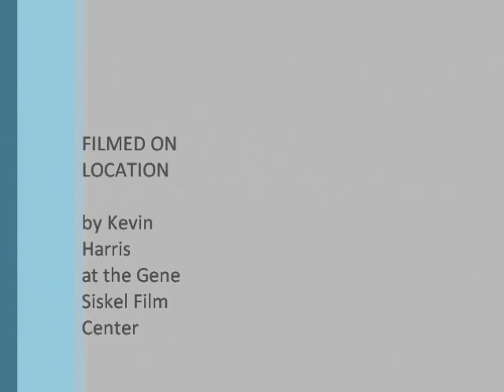Lamar Jorden - "Waiting For Someone"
Poem by Lamar Jorden (formerly known as Tha Trufe), speaking on a conversation had with a homeless Army veteran  in Seattle.

Lamar Jorden is a writer, poet, emcee, and performer from Chicago's west side. He is a multiple winner of Louder Than a Bomb, the Chicagoland youth poetry festival, which is the largest youth poetry festival on earth, and starred in the 2010 documentary of the same name, which covered the 2008 festival. He earned victories in the Emcee Olympics competition both at Louder Than a Bomb and Brave New Voices in 2009, and has shared the stage with well-renown poets such as Staceyann Chin, Saul Williams, Queen GodIs, Shannon Matesky, Kevin Coval, Idris Goodwin, and many others.